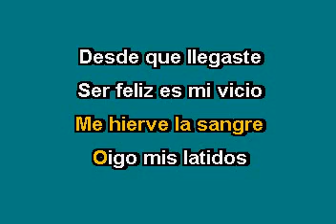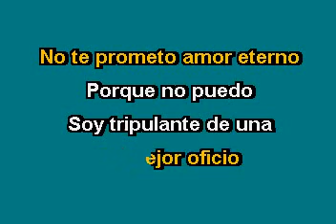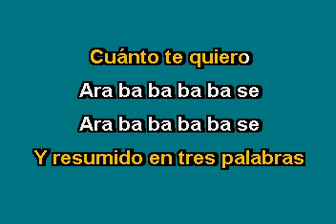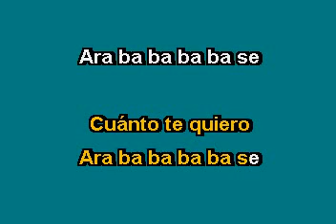Reyli Desde que llegaste Karaoke